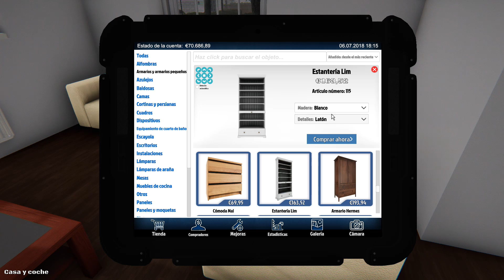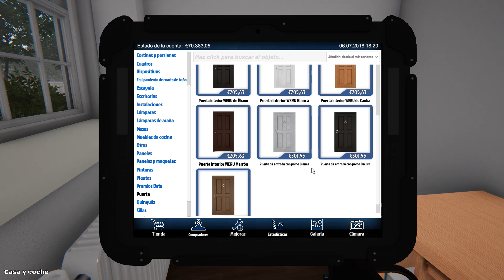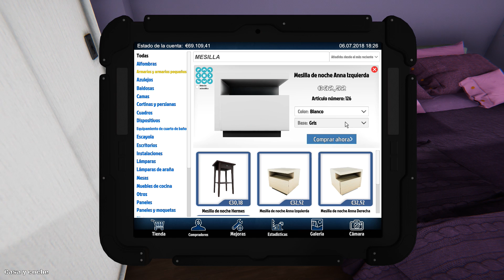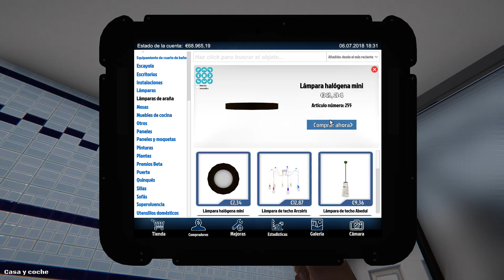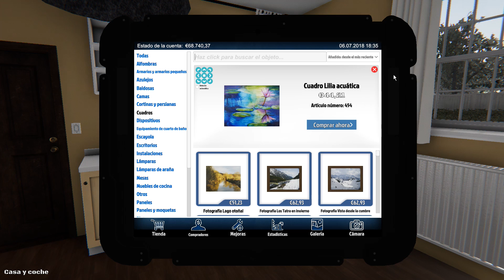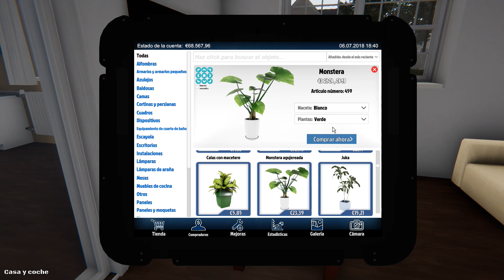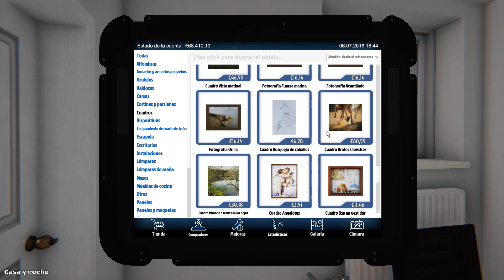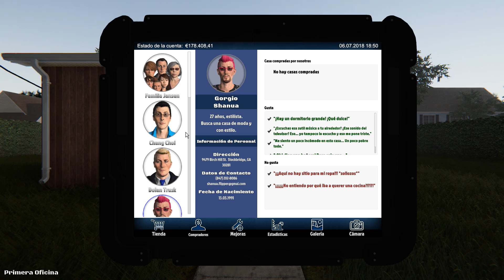ÚLTIMOS RETOQUES Y VENDO MI CASA | HOUSE FLIPPER | CRYSTALSIMS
Nuevo vídeo de House Flipper! Hoy le doy los últimos retoques y vendo mi casa!! ^^ Si te gusta el vídeo likéame, comparte y déjame un comentario! =D